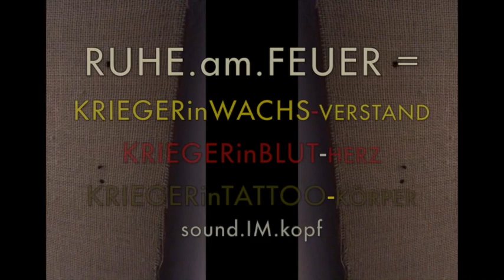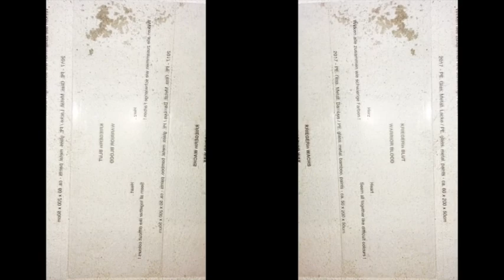REST. in .FIRE = sound.IN YOUR.head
atelier ⚡️ICHER LUXUS

... als SPECIAL ANGEBOT für 2 std. 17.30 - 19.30h

jeden DIENSTAG zur DISKUSSION
= FRAGEN - BLITZE über je 1 KUNSTWERK aus⚡️ICHER / ⚡️AFE
i.d. BINZSTRASSE 36A
im
neuen

atelier⚡️ICHER LUXUS  =
Artist +
Editor +
Director +
Producer +
Colorist +
Gaffer +
Sound Designer +
Graphics +
Camera

M⚪️VE   ⚪️N
                             +  F⚫️LL⚫️W =  ⚡️AFE